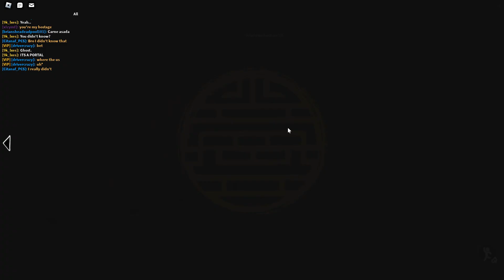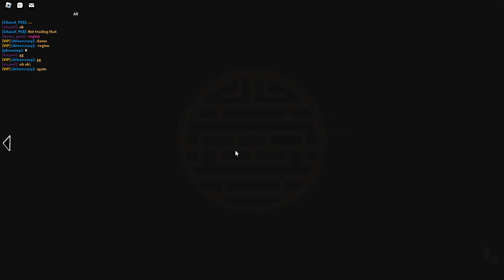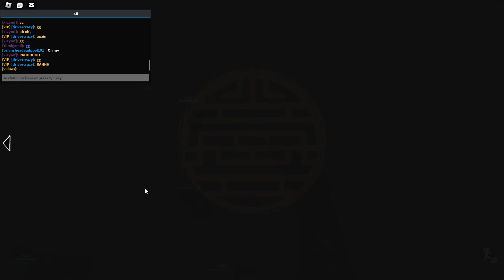Kill or be Killed in Roblox ZO Samurai.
I Prob died more than the other ppl, personally, i need to get more skillz